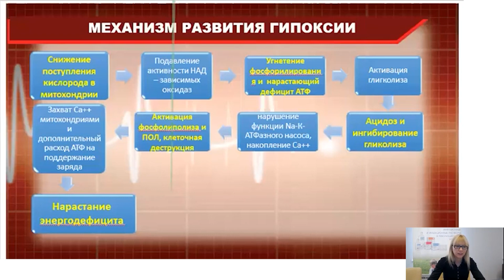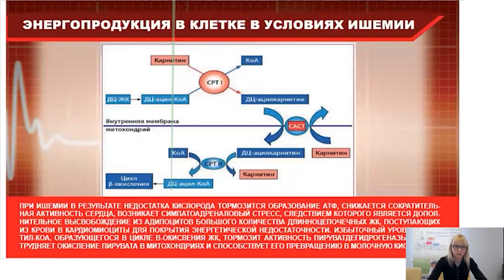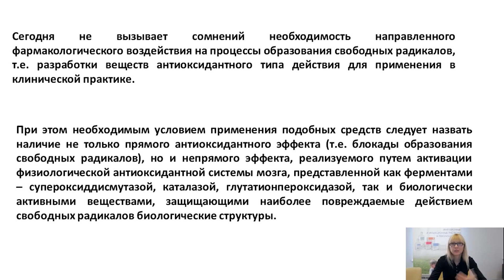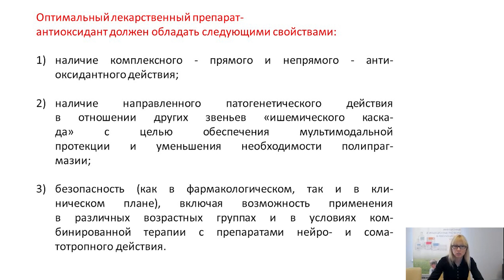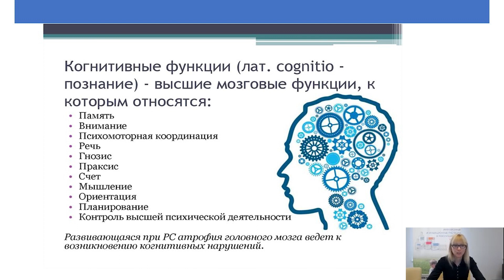Постковидный синдром – что делать? Советы кардиолога. 3 часть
В третьей (заключительной) части лекции практикующего кардиолога, терапевта Черской Марии Сергеевны, кандидата медицинских наук, заведующей консультативно-диагностическим отделением, ГУ «Институт эндокринологии и обмена веществ им. В.П. Комисаренко НАМНУ» поговорим о том, каким должен быть оптимальный антиоксидант для преодоления оксидативного стресса после перенесенной болезни COVID-19,  рассмотрим понятие «когнитивная дисфункция» у людей, переболевших коронавирусной инфекцией, и узнаем, как помочь таким пациентам.

Напомним, что в первой части лекции мы говорили о патофизиологии и классификации COVID-19 и рассмотрели основные рекомендации по лечению COVID-19 у взрослых ➾

Вторая часть была посвящена практическим рекомендациям по реабилитации пациентов с постковидным синдромом и протоколу ведения такого пациента ➾

Есть вопросы? Задавайте в комментариях.